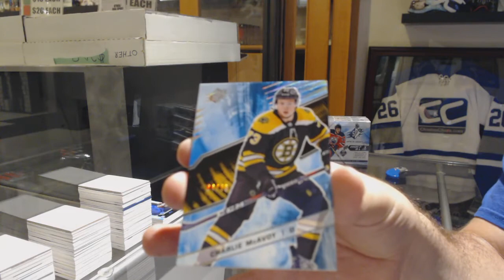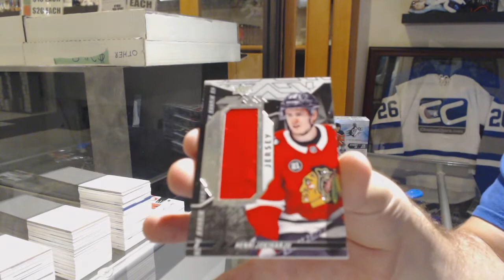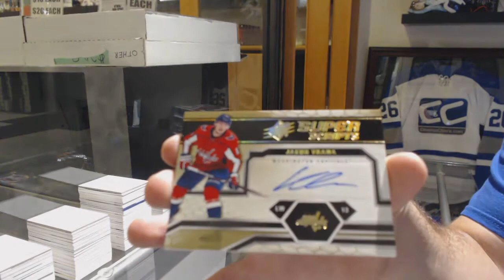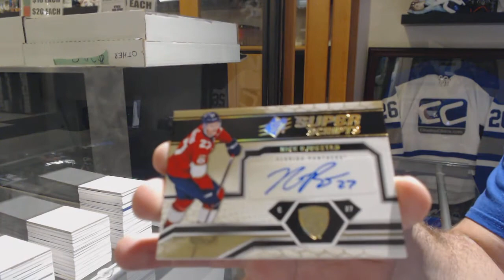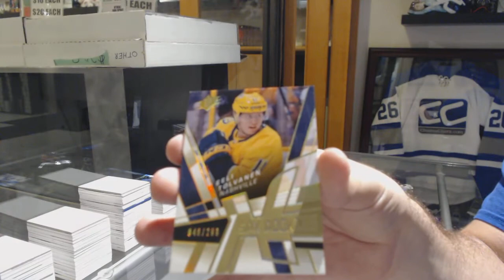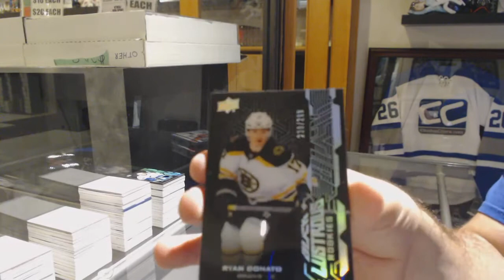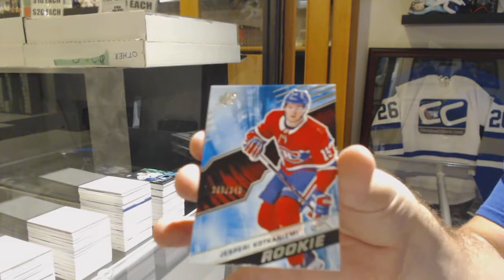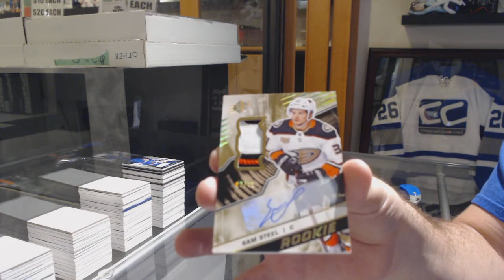18-19 Upper Deck SPx Hockey 10 Box Break - C&C GB #9587